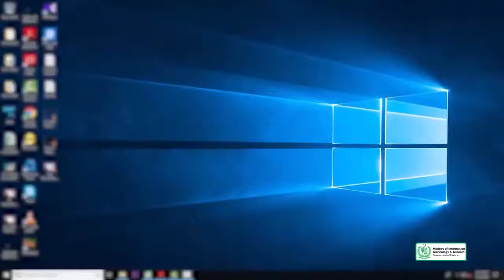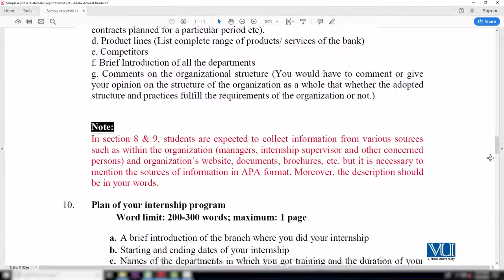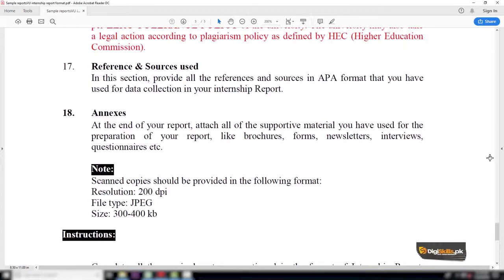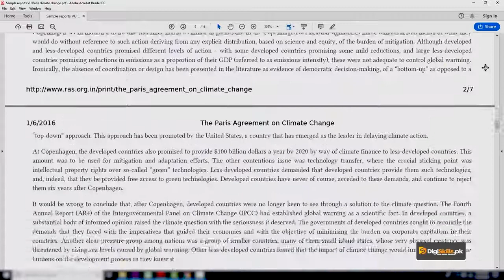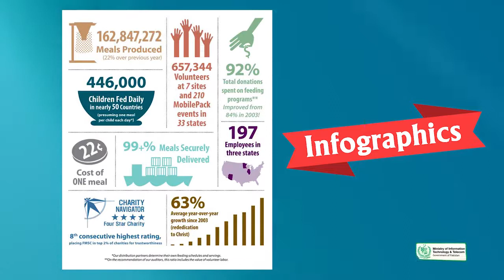Creative Writing in Urdu Hindi by Digi Skills | Business Writing | Sample Texts from Reports